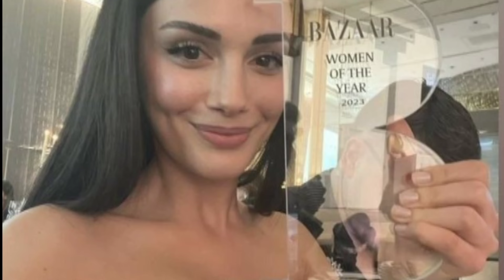Set Celebrations: Gökberk’s Bash vs. Özge’s Clash - What’s the Real Story?